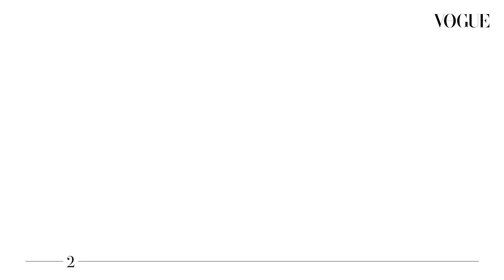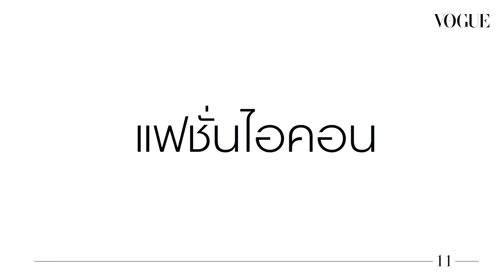Quick-Fire Questions ถามเร็วตอบเร็วกับ "ญาญ่า-อุรัสยา" | Vogue Thailand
‘ญาญ่า-อุรัสยา เสปอร์บันด์’ กับการตอบคำถาม Quick-Fire Questions ที่จะมาเผยตัวตนในแบบฉบับของเธอที่ใครหลายคนอาจไม่เคยรู้ พร้อมสัมผัสเสน่ห์ความน่ารักและสไตล์การแต่งตัวที่โดดเด่นของเธอได้ในวิดีโอนี้!

โปรดิวเซอร์: ศราวุธ พระสุวรรณ์
วิดีโอ: พิทยพงศ์ เนียมโภคะ
ตัดต่อ: ธนิก พันธ์อภิวัฒน์